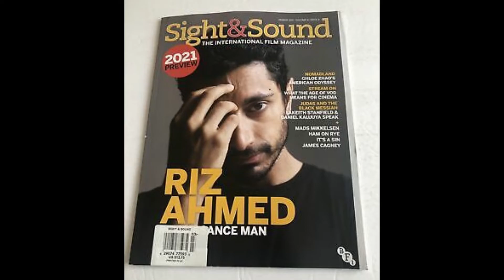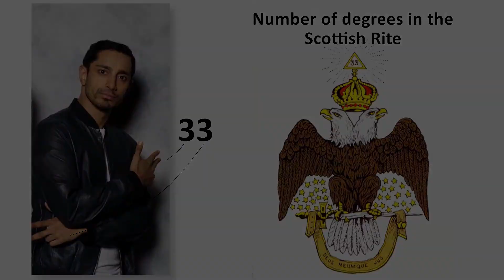Riz Ahmed | Signs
Rizwan Ahmed (born 1 December 1982) is a British actor and rapper. As an actor, he has won a Primetime Emmy Award, National Board of Review Award for Best Actor, Independent Spirit Award for Best Male Lead, London Film Critics' Circle Award for British Actor of the Year, and received nominations for an Academy Award, two Golden Globe Awards, two Emmy Awards, two Screen Actors Guild Awards, and three British Independent Film Awards. He was initially known for his work in independent films such as The Road to Guantanamo (2006), Shifty (2008), Four Lions (2010), Trishna (2011), Ill Manors (2012), and The Reluctant Fundamentalist (2013), as well as television series such as Britz (2007) and Dead Set (2008), before his breakout role in the film Nightcrawler (2014) and The Night Of (2016).

In 2016, he appeared in the action film Jason Bourne, and played Bodhi Rook in the Star Wars Anthology film Rogue One. He also starred as a young man accused of murder in the HBO miniseries The Night Of, earning critical acclaim. At the 2017 Emmy Awards, he received two nominations, for his performance in The Night Of and his guest role in Girls; he won the award for Outstanding Lead Actor in a Limited Series or Movie for the former, becoming the first Asian male to win an acting Emmy, and the first Muslim and first Asian to win a lead acting Emmy. He went on to play Carlton Drake and Riot in the Sony's Spider-Man Universe (SSU) film Venom (2018), and Ruben Stone in Sound of Metal (2020), the latter of which earned him widespread critical acclaim, his second Golden Globe nomination (following The Night Of) and his first Academy Award nomination, making him the first Muslim to be nominated for Best Actor.

As a musician he was formerly known by his stage name Riz MC, he was a member of the Swet Shop Boys, earned critical acclaim with the hip hop albums Microscope and Cashmere, and earned commercial success with the US Billboard 200-topping Hamilton Mixtape, with his song "Immigrants (We Get the Job Done)" winning an MTV Video Music Award. In 2020, Ahmed released The Long Goodbye, a critically acclaimed album with an award-winning accompanying short film. As an activist, he is known for his political rap music, has been involved in raising awareness and funds for Rohingya and Syrian refugee children, and has advocated for representation at the House of Commons. In 2017, he was included on the front cover of the annual Time 100 list of the world's most influential people.